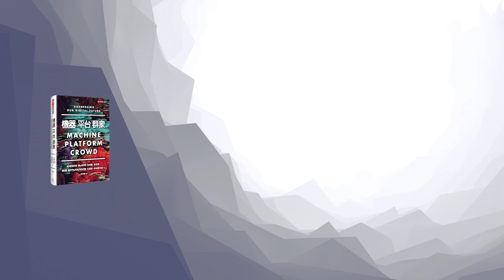機器、平台、群眾：人類該害怕人工智慧嗎？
以後決定權在人類，還是人工智慧手上？
人類的機會在哪裡？該如何找到生存在社會上的立基點？

這是最讓人恐懼的時代  也是人類最有力量的時代，
MIT頂尖趨勢學者：麥克費、布林優夫森是二位最好的嚮導。
帶你掌握改變世界的三大趨力：
1.人腦須與人工智慧當夥伴
2.平台經濟改變遊戲規則
3.群眾力量反擊企業霸主